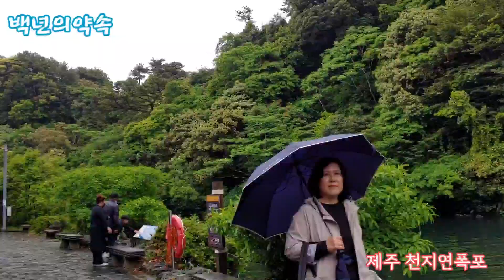제주도버스킹 [훈연주] 백년의약속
제주도 천지연 폭포에서 훈으로 백년의약속을 연주하다.